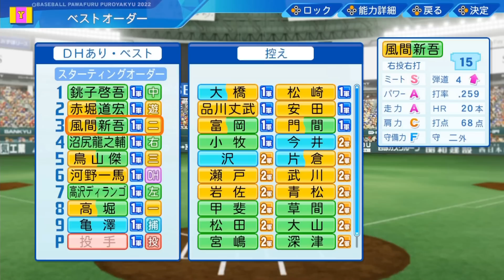『ペナント千年』で出現した強いドラフト選手を“300人“紹介【パワプロ2022】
●入団後のスクショも撮っていれば良かったのですが、人数が多く面倒くさかったので撮っていません。

●ドラフトに関するアイテムは使っていません

●ペナントを千年プレイした時に出現した強めの選手を紹介します

●後半の400年は、投手がチームに1人いればで十分だったのでどんな投手がいるか見ていませんでした。

●なので後半ほとんど野手です
◆【動画リンク】◆

◆【動画情報】◆

●ペナントを1000年プレイした時に出現した強い選手を紹介します

●すべて手動でプレイしています